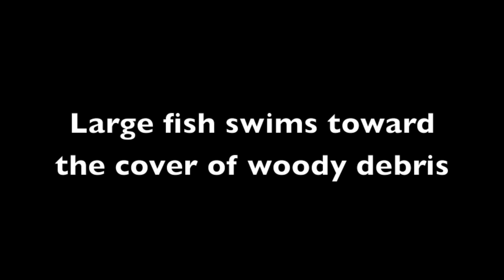ARIS Sonar Sacramento River 2014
Compilation of video clips from a Sound Metrics ARIS sonar synchronized with video above the surface.